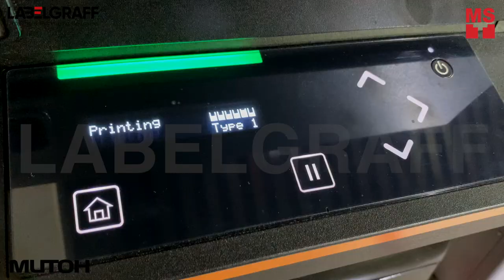Mutoh 461UF Digital Hard Transfers UV DTF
Direct to film UV transfer printing using Mutoh XpertJet 461UF. No powder and heat press needed. A great way to customize items that are extremely hard to decorate like cylindrical & irregular shaped objects as well as challenging print surfaces. The high quality XpertJet 461UF table top inkjet printer will deliver exceptional print quality onto a wide variety of materials including three dimensional objects up to 15 cm thick. The printer offers a print area of 483 mm x 329 mm and can be setup in either CMYK or CMYK + White + Varnish.

DTF UV Transfer can transfer to all rigid substrates. Its advantage is that it can be printed on curved and irregular surfaces.  It should be noted that it is generally used for pattern transfer on hard surfaces.